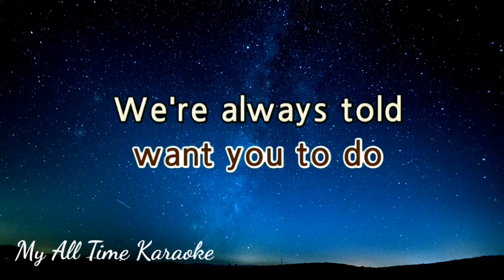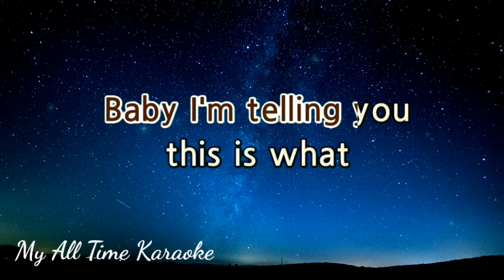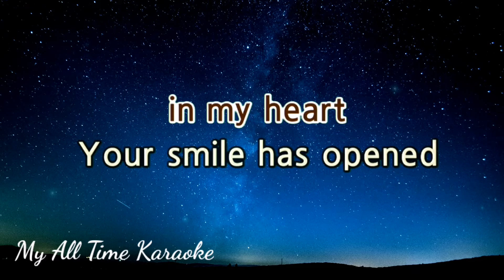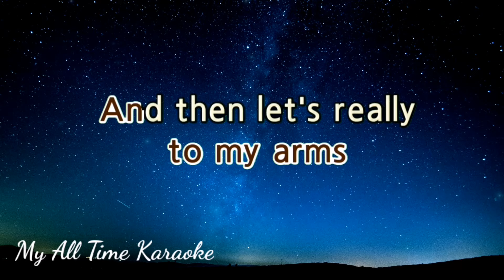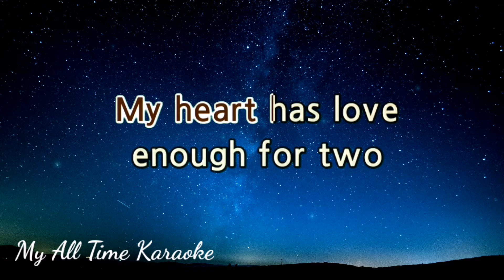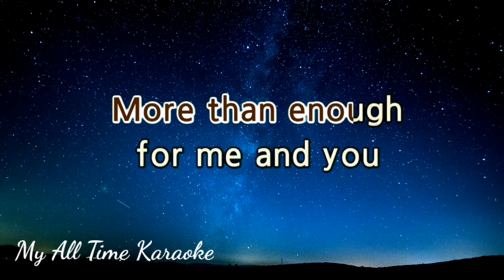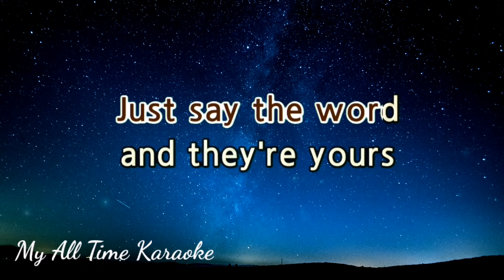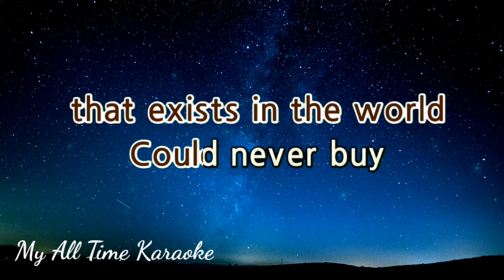HELP YOURSELF - TOM JONES (karaoke version)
- LYRICS - .